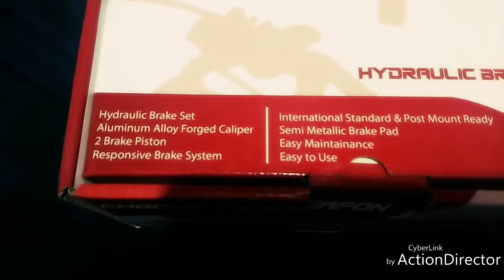Weapon Force hydraulic brake set